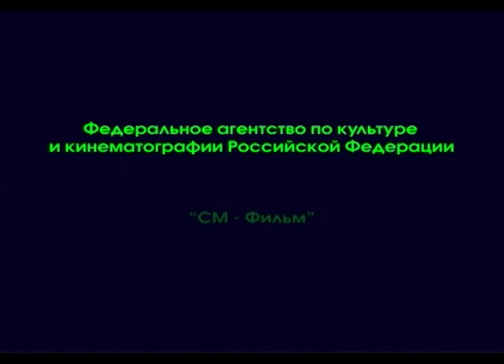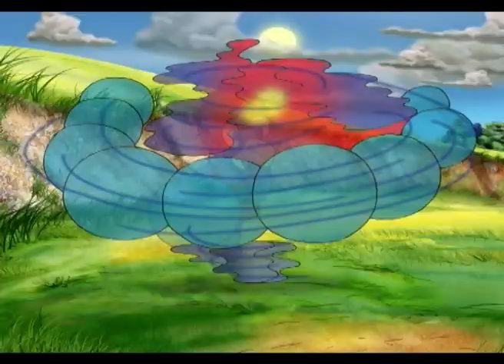ВЫДУМКИ НЮШКИ И ЕЕ ДРУЗЕЙ! Приключения реактивного поросенка. 7 Часть. Фильм в HD. STARMEDIAKIDS